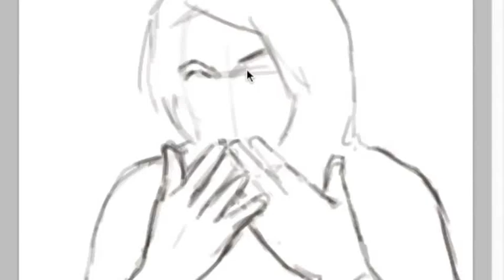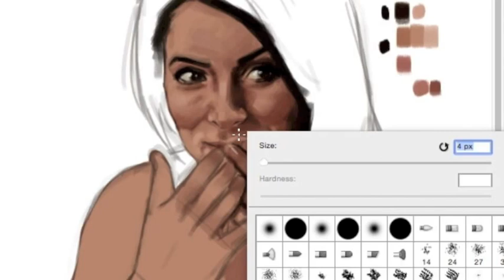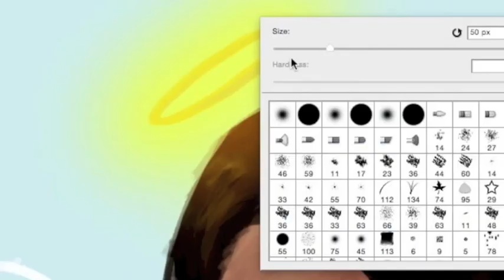A speed painting of Marian (Divine access)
A speed painting Sarah shahi aka Marian from Devine access.